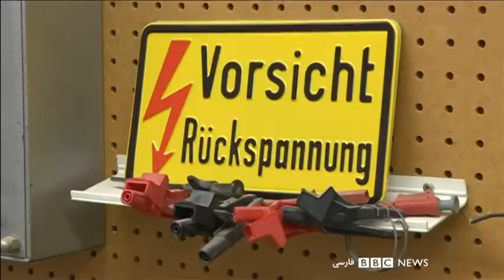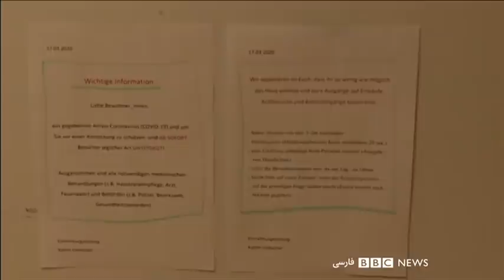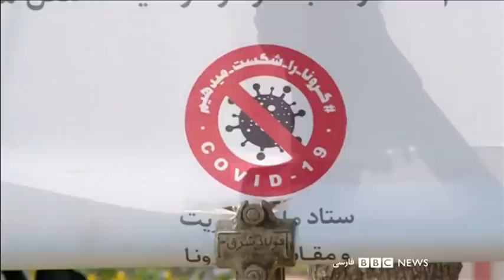اخبار صبح دوشنبه ۸ اردیبهشت از چشم‌انداز بامدادی بی‌بی‌سی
اخبار صبح دوشنبه از چشم‌انداز بامدادی بی‌بی‌سی.
به دلیل مشکل فنی در ابتدای برنامه، تصویر سرخط خبرهای چشم انداز بامدای در دسترس نیست و به همین خاطر برنامه از ابتدای خبرها اغاز می‌شود